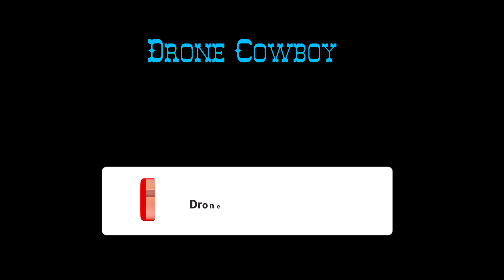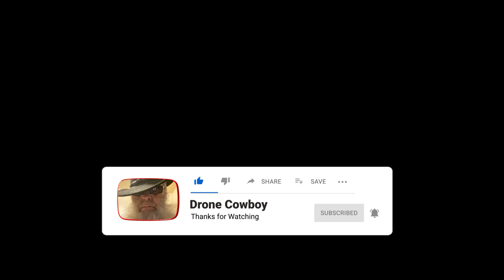Les pêcheurs parte pour les cages à homards 🦞 Bonaventure Québec Canada 🍁 Mavic Mini3 Pro 🦞2023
Auteur Compositeur Yann Cyr!

Sur le quai de Bonaventure
Le Café Acadien est une ancienne pêcherie où les arrivages de poissons et de fruits de mer étaient transformés.

Converti depuis 1995 en Auberge-Restaurant de bord de mer, il est repris depuis 2015 par Christophe et François. Ils poursuivent l'aventure et vous accueillent du début de l'été jusqu'à la fin septembre.

On the Bonaventure Wharf
Café Acadien is a former fishery where fish and seafood arrivals were processed.

Converted in 1995 into a seaside Inn-Restaurant, it has been taken over in 2015 by Christophe and François. They continue the adventure and welcome you from the beginning of summer until the end of September.